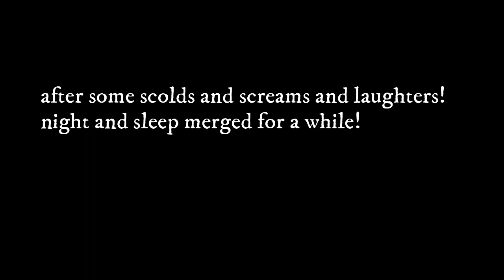THE JOURNEY TOWARDS NORTHBENGAL! ZOOLOGY EXCURSION! VLOG!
Welcome back guys! Hope y'all are doing great!  In this video we set off to North Bengal! For our Zoology Excursion arranged by Asutosh College!
The journey begins at 7:30 pm in Uttarbanga Express from Sealdah Station! Alongwith 4 teachers and 53 students!
Thank you Manas Sir and everyone for everything!